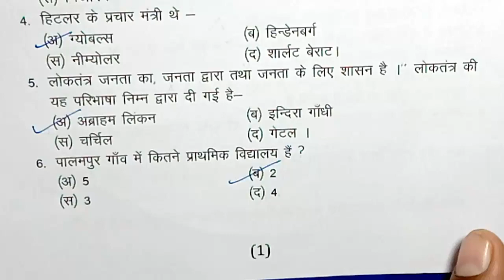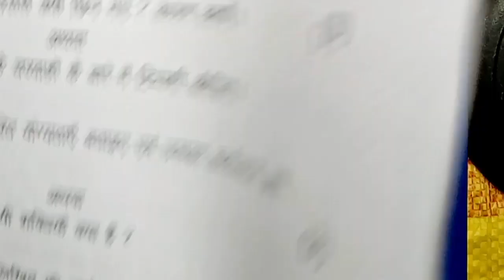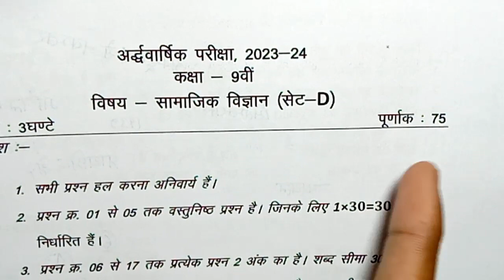class 9th samajik vigyan ardhvarshik paper 2023 mp board / अर्धवार्षिक परीक्षा 2023 सामाजिक विज्ञान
class 9th samajik vigyan ardhvarshik paper 2023 mp board / अर्धवार्षिक परीक्षा 2023 सामाजिक विज्ञान पेपर नववीं / सेट A

class 9th social science half yearly exam paper 2023 / mp board ardhvarshik exam 2023 class 9th maths paper

class 9 social science ardhvarshik paper 2024

class 9 social science ardhvaarshik paper 2024

class 9th samajik vigyan ardhvaarshik paper 2023

class 9th social science ardhvaarshik paper 2023 mp board

aaj ka social science ka paper kaksha
navi

class 9th social science ardhvaarshik paper 2023 mp board / कक्षा 9वी सामाजिक विज्ञान अर्द्धवार्षिक परीक्षा पेपर 2023

class 9th samajik vigyan ardhvaarshik paper 2023 mp board / कक्षा 9वी सामाजिक विज्ञान अर्द्धवार्षिक परीक्षा पेपर 2023

samajik vigyan half yearly exam paper class 9th 2023 set a

class 9 samajik vigyan half yearly exam paper 2023 mp board

class 9 social science half yearly exam paper 2023  most important question

annual exam 2023 class 9 social science

आज मैने वार्षिक परीक्षा 2023 24 से कक्षा 9वी विषय सामाजिक विज्ञान का अर्धवार्षिक पेपर को समझाया है या फिर ardhvarshik paper class 9th social science या ardhvarshik paper kaksha navin या फिर class 9th half yearly exam paper 2023 social science इसके अलावा ardhvaarshik paper 2023 9th ka या mp board half yearly exam pariksha या फिर kaksha navi vishay samajik vigyan half yearly exam pariksha का पेपर बताया है आशा है की अर्द्धवार्षिक परीक्षा कक्षा 9वी सामाजिक विज्ञान का पेपर पसंद आ गया होगा

(4) kaksha navin ka samajik vigyan ardhvaarshik pariksha

(6) kaksha navee vishay samajik vigyan ardhvarshik pariksha 2023

(7) kaksha 9 social science half yearly exam pariksha 2023

(8) kaksha 9 social science half yearly exam paper

(11) paper 2023 kaksha navy

(12) class 9th half yearly exam pariksha social science paper 2023

class 9th social science half yearly exam paper 2023 mp board / अर्द्धवार्षिक परीक्षा 2023 सामाजिक विज्ञान पेपर 9वीं /

एमएम विज्ञान पेपर / half yearly